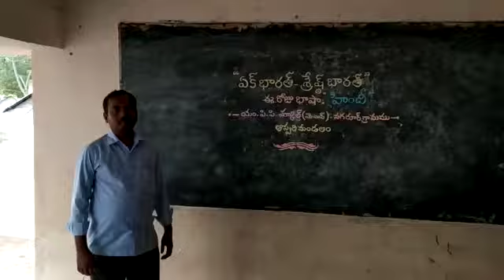Bhasha sangam Hindi Mpps (main) Nagarur Aspari Kurnool